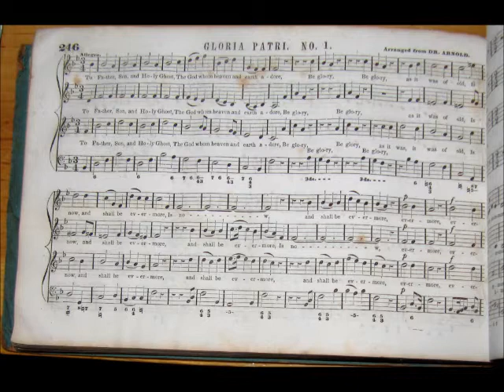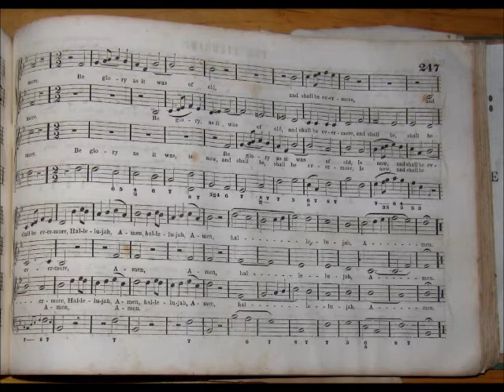Gloria Patri No 1 from the New York Choralist 1847 Arranged for Brass Quartet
New York Choralist: A new and copious collection of psalm and hymn tunes adapted to all the various metres in general use with a large variety of anthems and set pieces.  By Thomas Hastings and William R. Bradbury New York: Mark H. Newman & Co., 199 Broadway. 1847.  "To Father, Son and Holy Ghost, The God whom Heaven and earth adore, Be glory, As it was of old, Is now, And shall be ever more, Hallelujah, Amen." Arranged from Dr. Arnold.  A choral work transcribed with minor editorial changes by Mary Katherine May.